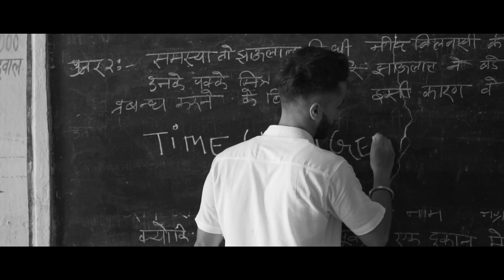Lifestyle | Real Life Story | Local Boy | Ankit Khulbe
Song based on True Life events .
Go and check this song 😊

Artist and singer - Ankit Khulbe